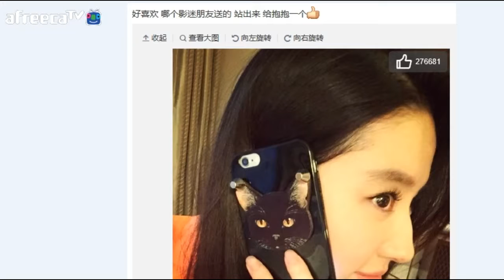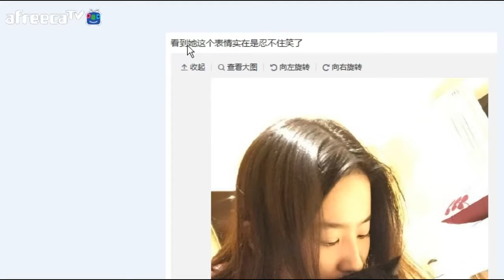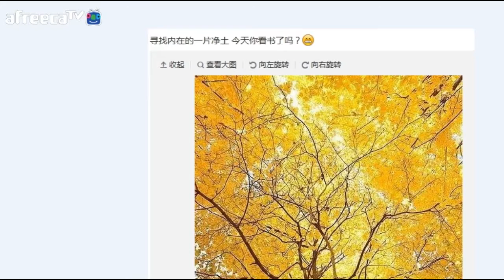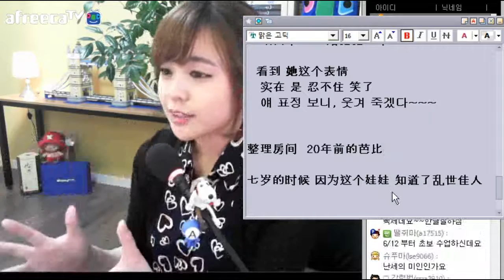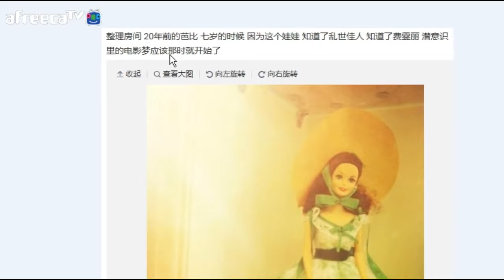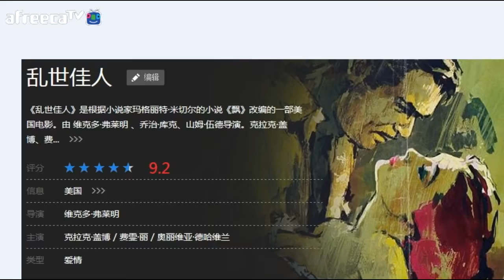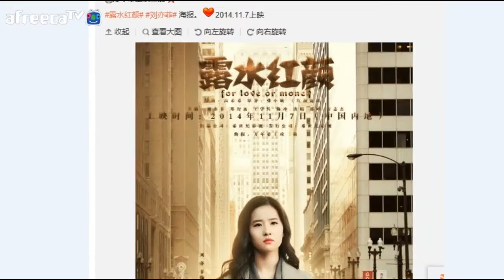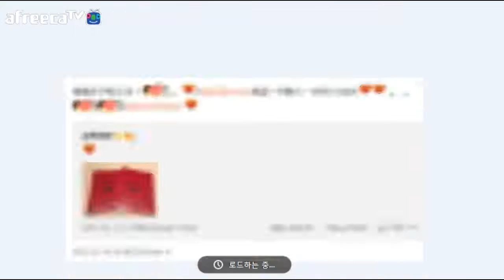중급 중국어 유역비 웨이보로 중국어 훔쳐배우기 (# 3 )